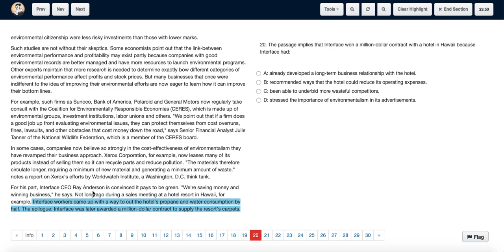ACT Test 21 Section 3 Question 21